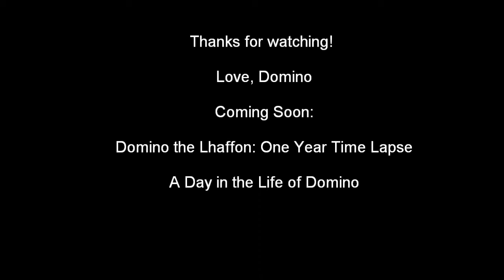Domino the Lhaffon Does Amazing Tricks!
Tricks include: go to bed, call your girlfriend, come, stay, roll over, and much more!